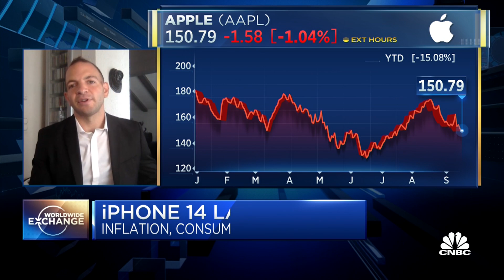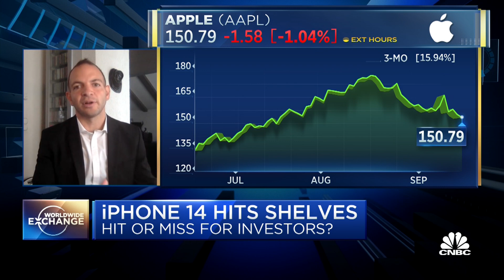Kantrowitz: The iPhone 14 is an evolutionary device, not a revolutionary one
Alex Kantrowitz, Founder of Big Technology, joins Worldwide Exchange to preview the official launch of the iPhone 14, which hits store shelves today.